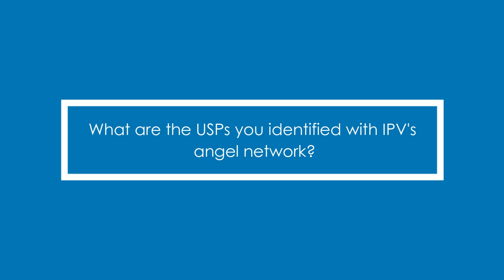Amit Gupta | Co-Founder &CEO | Alltrak | Experience with IPV